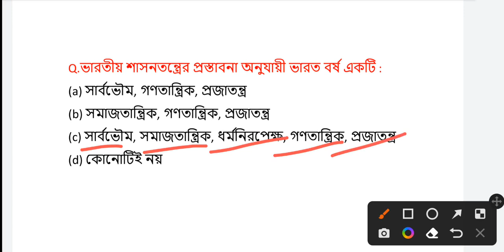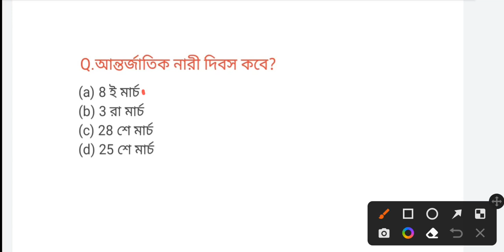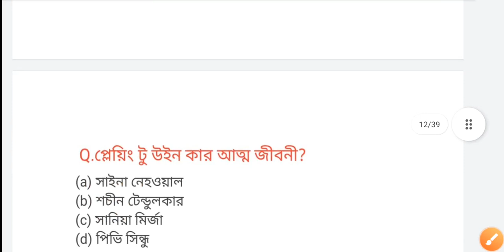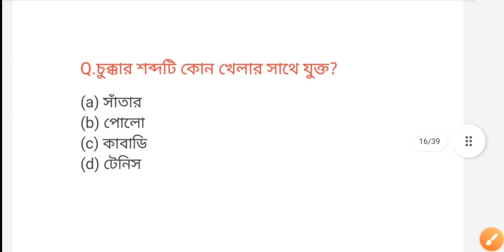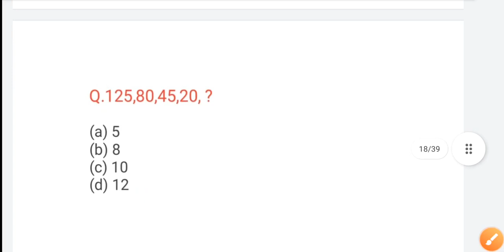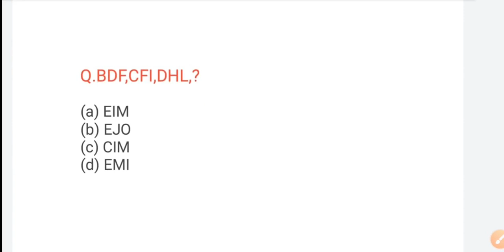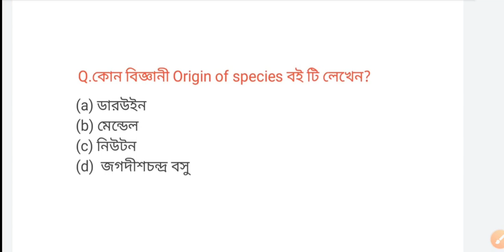GK & Logical Reasoning Latest Questions | GK Class in Bengali